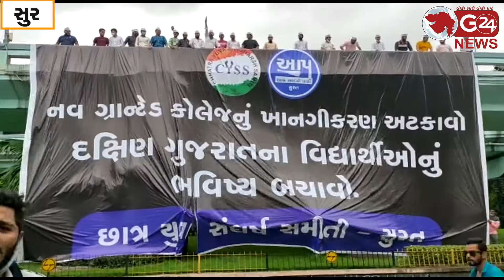ગ્રાન્ટેડ કોલેજોનું ખાનગી કરણ અટકાવવાની માંગ | G 24 NEWS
આપની વિદ્યાર્થી પાંખ છાત્રા યુવા સંઘર્ષ સમિતિ દ્વારા લગાવાયેલા બેનરો દુર કરાયા